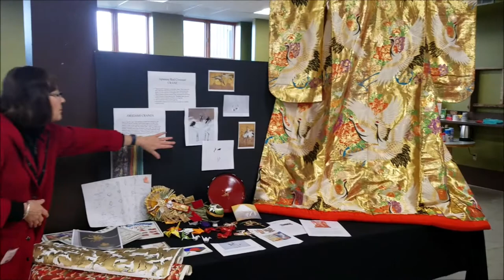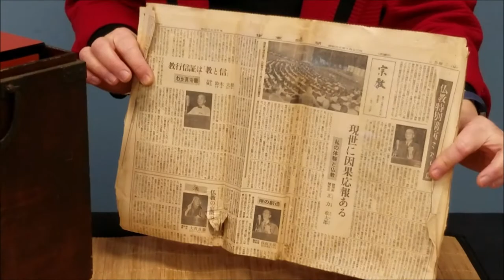Ikebana Honoring the Japanese Red Crowned Crane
Brenda Baird teaches the Feb. 2019 Moto Ikebana class in Mason, Ohio including cultural talk on the Red Crowned Crane